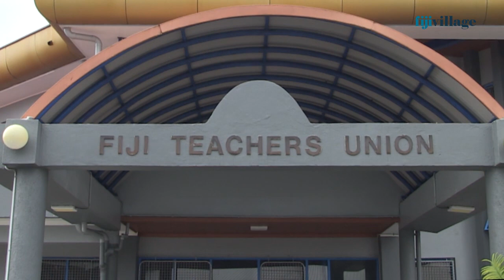Teachers have to spend a lot time on paper work - Kumar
She says teachers have too much paper work which consumes a lot of time and makes it difficult for them to concentrate on students.